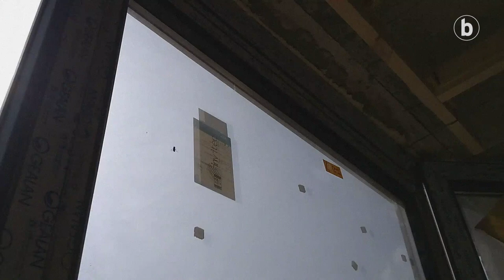BERRIA Aretoa – Iñaki Larrayoz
| Iñaki Larrayoz musikariak egoera honek ekarri dizkigun etxeko paisaia berriekin osatutako bideo bat bidali digu.